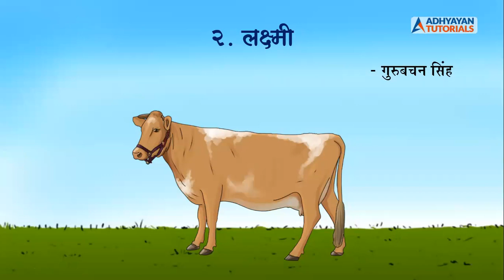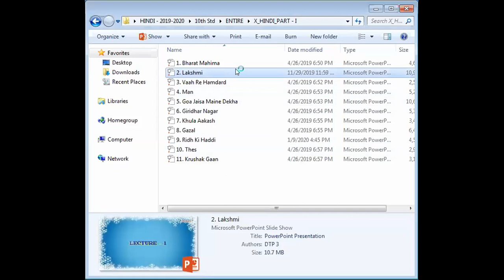Lakshmi lecture 1(27/6/2020)